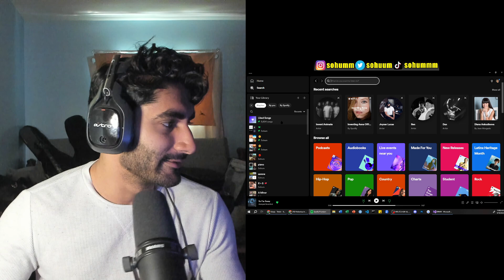Motionless in White | Sign of Life [FIRST TIME REACTION]